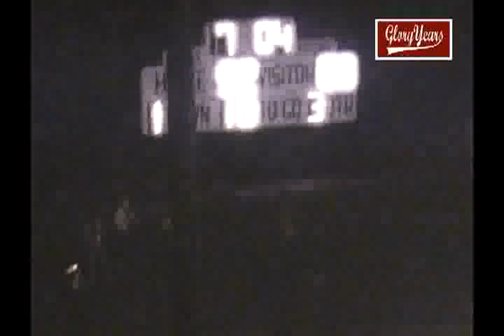R557B OH New Lexington unk West Musk unk 1970 FB 2 00